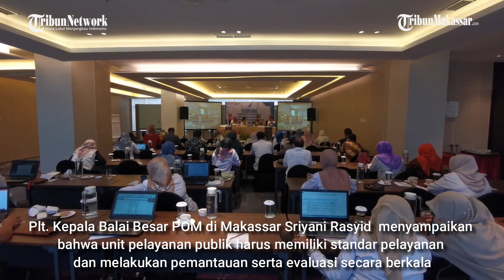FORUM KONSULTASI PUBLIK (FKP) STANDAR PELAYANAN PUBLIK BALAI BESAR POM DI MAKASSAR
TRIBUN-MAKASSAR - Balai Besar POM di Makassar melaksanakan kegiatan Forum Konsultasi Publik (FKP)  Standar Pelayanan Publik BBPOM di Makassar di Hotel Novotel Makassar Grand Shayla.
Kegiatan tersebut dihadiri oleh penyelenggara layanan, pengguna layanan dalam hal ini pelaku usaha Obat dan Makanan, Stakeholder pelayanan publik, ahli/praktisi, organisasi masyarakat serta media massa.

Penyelenggaraan FKP sesuai Peraturan Menteri PAN RB Nomor 16 Tahun 2017 yang dilaksanakan sebagai bentuk peran serta masyarakat dan pemangku kepentingan dalam penyusunan, penetapan, serta pemantauan dan evaluasi penerapan Standar Pelayanan.

Plt. Kepala Balai Besar POM di Makassar Sriyani Rasyid  menyampaikan bahwa unit pelayanan publik harus memiliki standar pelayanan dan melakukan pemantauan serta evaluasi secara berkala dengan melibatkan semua mitra termasuk masyarakat melalui dialog/komunikasi yang intens dengan penerima layanan sehingga dapat mengidentifikasi kebutuhan penerima layanan.(*)